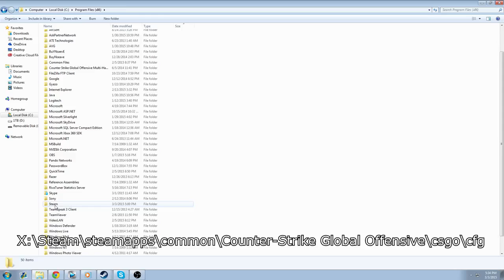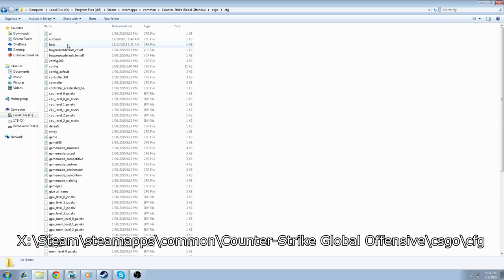HOW TO BOOST / INCREASE FPS IN CS GO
Hopefully with this guide you'll see a slight improvement to your frames within Counter Strike. I get comments everyday on how to fix FPS so hopefully this short video helped someone out there :)